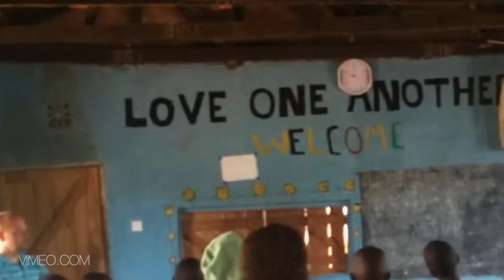This Incredible Shoe Grows Along With Kids Feet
This is one of those inventions that is simple but brilliant. The Shoe That Grows does exactly what you would expect from its name. The shoe is capable of ‘growing’ five shoe sizes. Besides that, the sturdy sandal will last for at least 5 years. Founder Kenton tells us all about how this amazing shoe saves lives in developing countrie as the shoe is of greater importance than you might think. Do you like what Kenton and his team are doing?